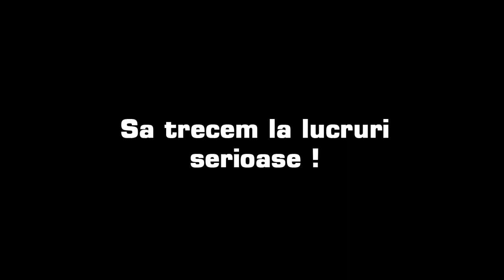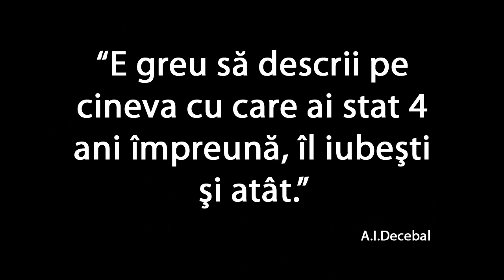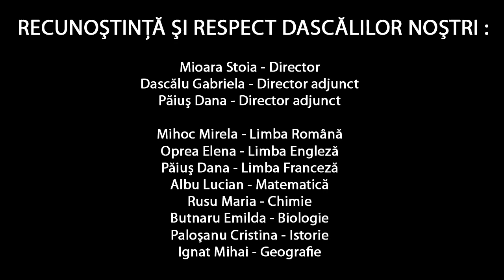XIID CTPPR Promotia 2010-2014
Filmuletul de absolvire al clasei a XII-a D de la Colegiul Tehnic "Petru Poni" Roman, promotia 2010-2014.